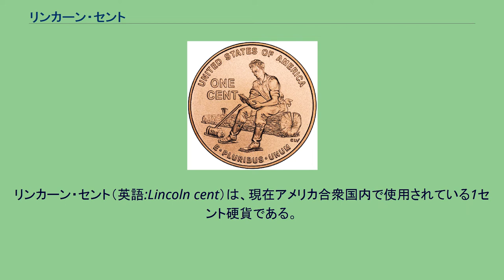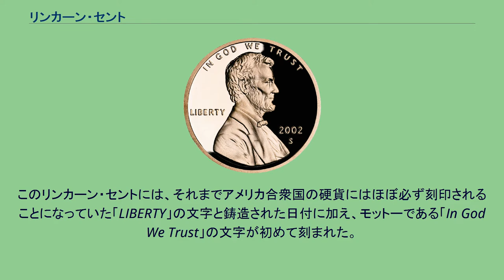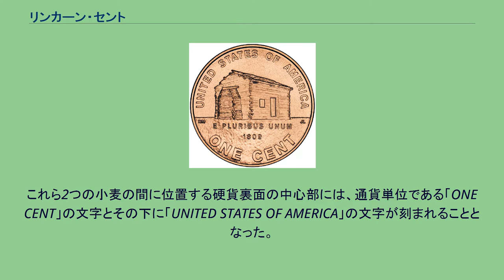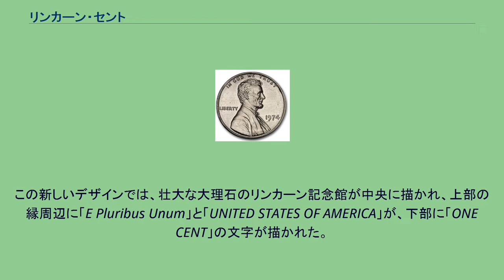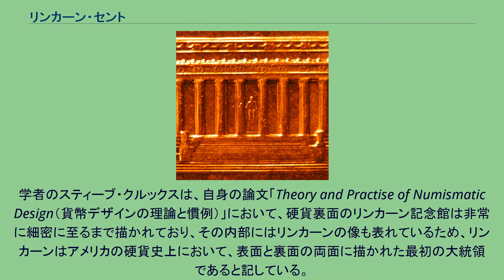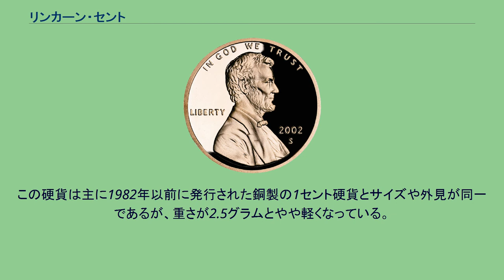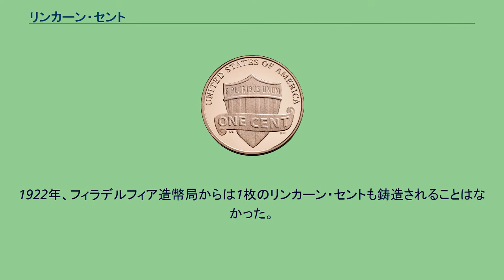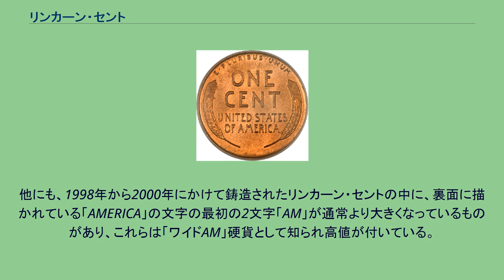リンカーン・セント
リンカーン・セント表。
1909年よりリンカーンの胸像が描かれている。
リンカーン・セント（英語:Lincoln cent）は、現在アメリカ合衆国内で使用されている1セント硬貨である。
この硬貨は1909年に採用となったもので、それまで流通していた「インディアン・ヘッド・セント」に取って代わった。
硬貨の表面にはアメリカ合衆国第16代大統領を務めたエイブラハム・リンカーンの胸像がデザインされており、これは彼の生誕100周年を記念したもので1909年から現在まで使用され続けている。
裏面に描かれているのはワシントンD.C.にあるリンカーン記念館で、彼の生誕150周年を記念し1959年にデザインを変更されて以来、現在まで使用されているものである。
他の通貨単位と比べても1セント硬貨の鋳造量は多く、それがこのリンカーン・セントをより親しみのあるものにしている。
また、その流通の歴史上二つの大きな世界的対立を乗り越えてきており、戦争における金属の需要が高まったために材質の変更を余儀なくされたこともあった。
表面のデザインは、アメリカ合衆国における硬貨のデザインの中で最も長く使用され続けている。
1944年発行のリンカーン・セント。
左が裏面、右が表面。
裏面は縁付近に小麦が描かれている。
リンカーン・セント以前のアメリカ合衆国の硬貨のほとんどは、女神リバティ（自由の女神像）のデザインが象徴として用いられていたことから、1909年に登場したこのリンカーンセントは、特定の人物の肖像を採りいれた点で急進的なものだった。
1909年以前に鋳造されていた1セント硬貨「インディアン・ヘッド・セント」に描かれていた肖像も、ネイティブ・アメリカンとして描かれた自由の女神である。
また、これより数十年後に登場した「サカガウィア・ダラー」硬貨も、サカガウィアの正確な肖像画が無かったことから自由の女神をモチーフの一つとした肖像が描かれている。
リンカーン・セントが登場する以前は、アメリカ合衆国の硬貨に人物の肖像をデザインすることに対して強い抵抗感があったようだが、リンカーンの生誕100周年記念により国民の感情がこうした長期に渡る偏見を払拭する結果となった。
正式な硬貨が不足した南北戦争中、リンカーンの肖像を描いた非公式な数種の代用硬貨が、1セント硬貨の一つとしてリンカーン政権下で流通した。
こうした初期の代用硬貨が、後のリンカーン・セントのデザインやサイズ、構図などに影響を及ぼしたことは確かである。
新しい硬貨の鋳造に招かれた唯一の人物は、ビクター・デイビッド・ブレナーという人物である。
第26代大統領のセオドア・ルーズベルトが、彼の彫刻家としての才能に印象を受けたため、ブレナーだけが大統領により選り抜きで委員会へ招かれた。
硬貨の表面にリンカーンの肖像画が採用されたのは、ブレナーがそれより数年前に制作し、その後ルーズベルトにも知られることとなった記念額が元である。
このリンカーン・セントには、それまでアメリカ合衆国の硬貨にはほぼ必ず刻印されることになっていた「LIBERTY」の文字と鋳造された日付に加え、モットーである「In God We Trust」の文字が初めて刻まれた。
興味深くも合衆国議会は、このモットーを合衆国の硬貨に使用することについて許可した1865年3月3日の法案を、リンカーンの大統領在職中に通過させている。
この新しいデザインには法律が不必要だったにもかかわらず、デザインの変更にはアメリカ合衆国財務長官の承認が必要だった。
当時財務長官を務めていたフランクリン・マクヴェーグが1909年7月14日に承認を下し、それより3週間足らず後の8月2日に、新たに鋳造されたリンカーン・コインは封切りとなったのである。
1918年、ブレナーの名前やイニシャルを裏面に刻印することを巡って行われた議論が収束した後、彼のイニシャル文字が表側に刻まれることで異論無く決定された。
かなりの小ささではあるが、リンカーンの右肩下方、縁の近辺にブレナーのイニシャルである「V.D.B」の文字が確認できる。
硬貨裏面の意匠に向け、3つのモデルスケッチが候補として挙がり、結果として2つの小麦の先が描かれたかなりシンプルなデザインが承認された。
これら2つの小麦の間に位置する硬貨裏面の中心部には、通貨単位である「ONE CENT」の文字とその下に「UNITED STATES OF AMERICA」の文字が刻まれることとなった。
その一方で硬貨の上部縁側付近にはアメリカ合衆国のモットーであ...